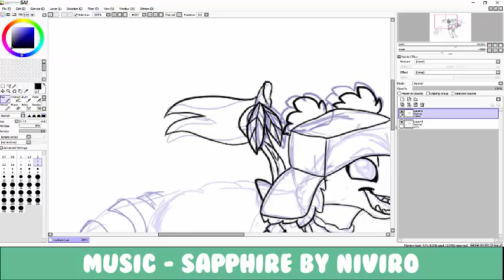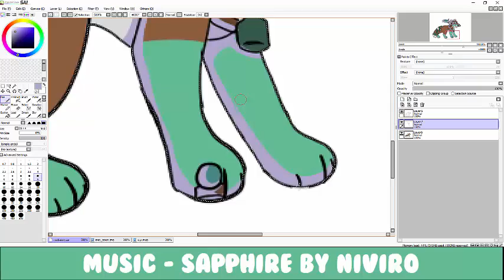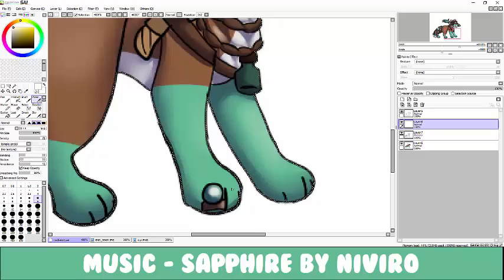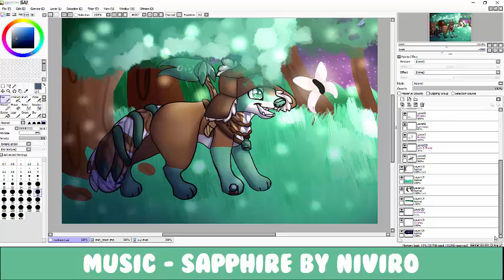Starshine - Speedpaint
Open up for more!

Animal Jam: spiritfoxpilot
Amino; @spiritfoxpilot
Google+: @spiritfoxpilot
Deviantart; @ThatFluffyCorgi (don't count on anything here)